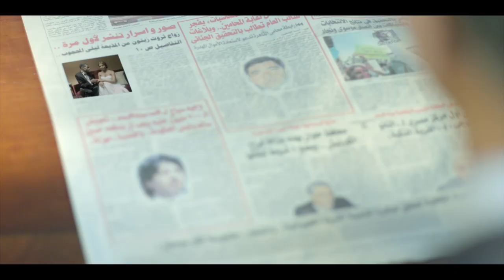حصريا مسلسل "الفارس" 🐴الحلقه الحاديه عشر | بطوله النجم امير كراره